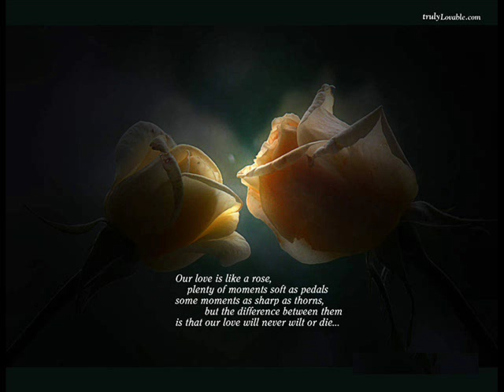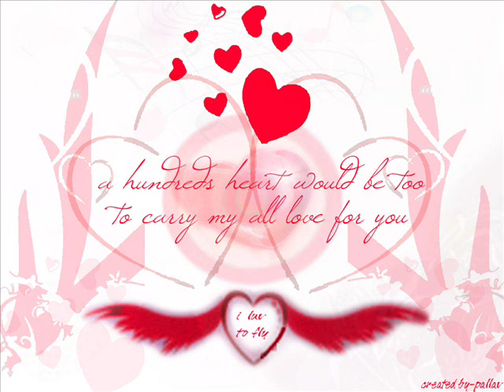mansour nazari yare man with tabla and hrmonia